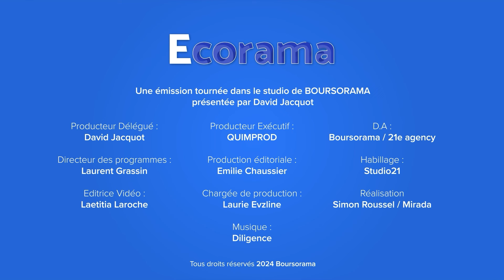Location meublée, Airbnb : les pièges à éviter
En ce début d'été, la location meublée refait surface dans l'actualité, le Conseil d’Etat ayant décidé d’annuler le maintien de la niche fiscale sur les locations de type Airbnb. Face à un régime fiscal délicat en matière de location meublée, Maître Jérôme Barré, avocat associé chez Yards passe en revue les principaux risques à éviter si vous louez via Airbnb. Ecorama du 7 août 2024 présenté par David Jacquot sur Boursorama.com
→ Retrouvez la dernière interview de Maître Jérôme Barré, "IA, "web scraping" : pourquoi les contrôles fiscaux s'intensifient !"